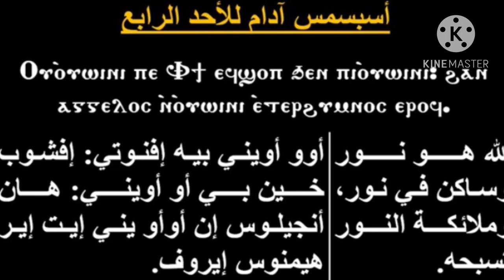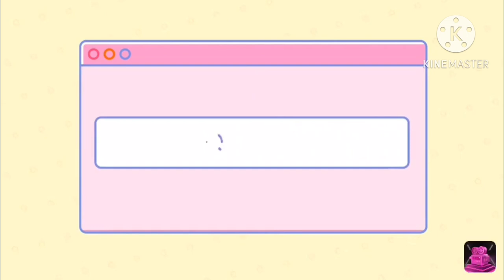اسبسمس ادام للاحد الرابع لشهر كيهك